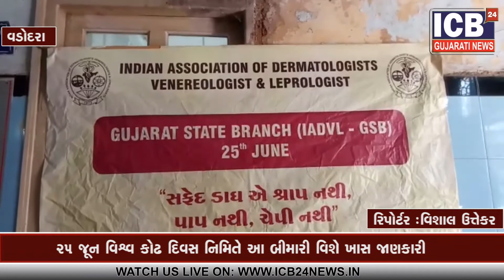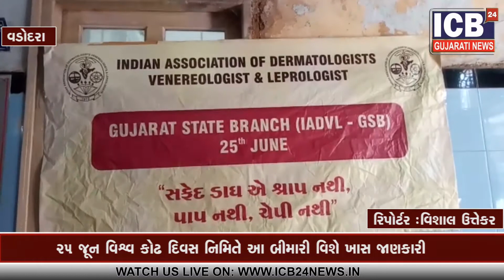25 June = vishw Kodh divas nimite aa bimari vise khas jankari|| ICB24 Gujarati